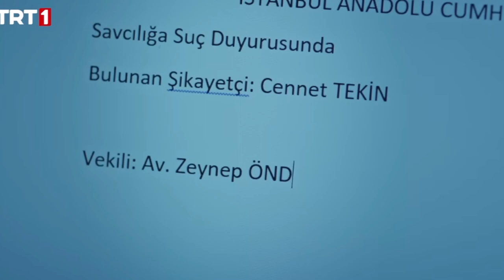Yürek Çıkmazı - 1. Episode 1 Trailer / Buries you to the grave too!